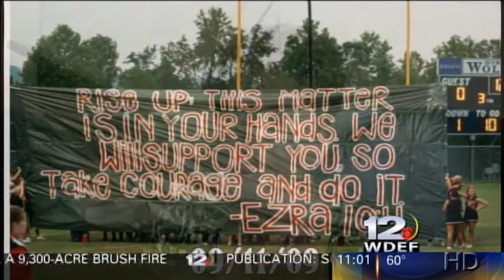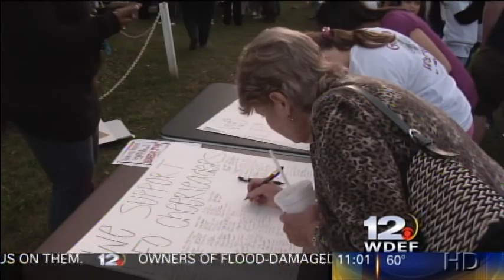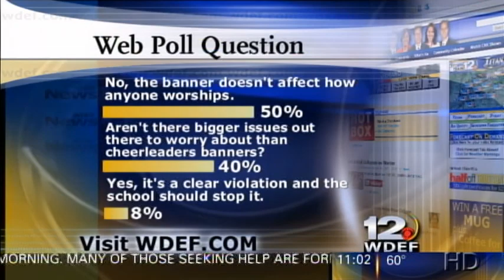LFO Cheerleader Bible Banners Controversy - Part 2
Students rally after being told they can't display banners with bible verses on the football field before the game